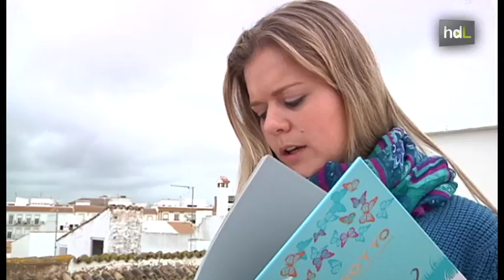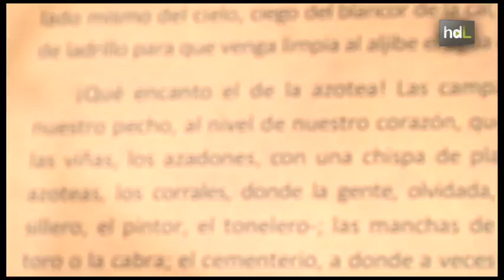HDL Una ruta por la casa de Juan Ramón con los ojos de Platero celebra el centenario de la obra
Se cumplen 100 años este 2014 de la primera edición de Platero y yo, la genial obra de Juan Ramón Jiménez que cambió la literatura española. A lo largo del año, la Casa Museo de Moguer y la Fundación Zenobia-Juan Ramón organizarán eventos y exposiciones para celebrar la efeméride. Desde ahora, los visitantes de la Casa Museo, donde el poeta escribió la obra, podrán recorrerla con los ojos de Platero gracias a los cuadros que reproducen los fragmentos del libro que aluden a sus rincones.